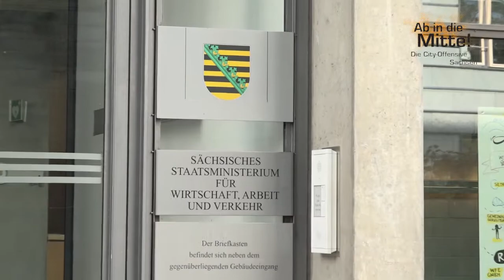Staatsminister Martin Dulig - Talk zur Fortsetzung des Städtewettbewerbs "Ab in die MItte!"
In der Talkrunde mit Dr. Donat (Projektleiter Ab in die Mitte), Thomas Ott (Geschäftsführer Handel/Dieltleistungen/Verkehr der IHK Dresden) und dem Staatsminister Martin Dulig geht es um die Fortsetzung des Wettbewerbes 2020 in Zeiten von Corona. Jetzt erst recht!
Sehen sie eine Aufzeichnung vom 15.06.20 von den Filmemachern Joachim Chüo und Sascha Kummer.

Die Entwicklung sächsischer Innenstädte erfährt durch den gezielten Einsatz von Fördermitteln vielfältige Unterstützung. Insbesondere die Initiative "Ab in die Mitte! Die City-Offensive Sachsen" trägt dazu bei, dass sich Städte und Gemeinden aller Größenklassen kontinuierlich neuen Themen der Innenentwicklung stellen und gezielt Fördermittel akquirieren. Innerhalb von nunmehr 16 Wettbewerbsjahren wurden über 450 Projekte initiiert und vielfach auch umgesetzt, die den städtischen Raum nachhaltig prägen.